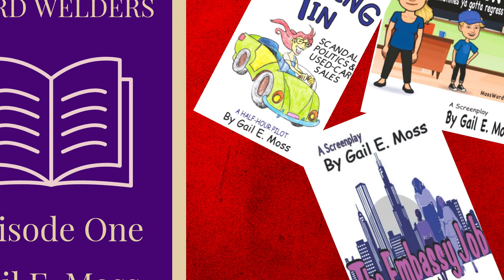Word Welders Episode One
This is the Word Welders Podcast – All about the world of writing and writers… If you write, read, or just stream movies and TV… Word Welders is for you… We open a window into the workings of the writers mind… Each episode explores how writers find ideas, where they get their creative spark, and what drives them to plunge into the realms of imagination – Whether fact, fiction, fantasy, drama, or comedy… It starts with a writer… And we’re going to hear from the source in the Word Welders Podcast.